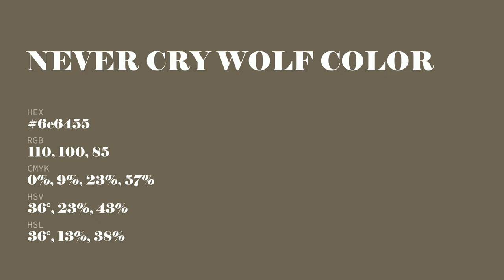Never Cry Wolf color 6e6455 hex color - Brown color - Cool color 6e6455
What color is Never Cry Wolf ? 6e6455 hex color - Brown color - Cool color 6e6455

Hex 6e6455 Color Code is also known as Never Cry Wolf color.